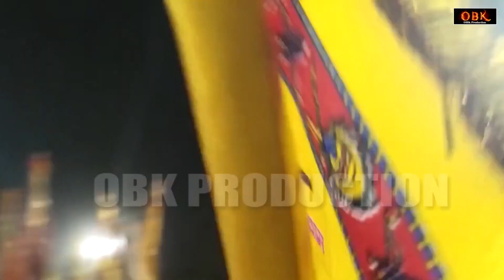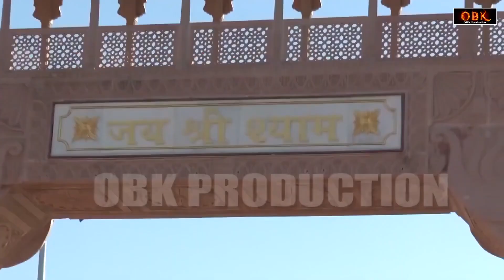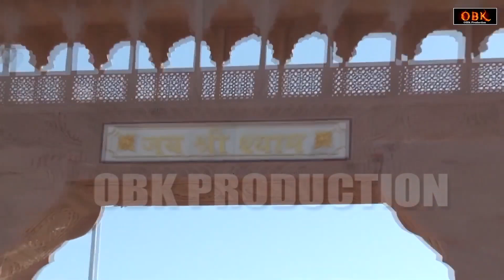जय हो श्याम निराले के | Jai Ho Shyam Nirale Ki | Khatu Shyam Bhajan 2022 | Shyam Bhakti Geet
Title : जय हो श्याम निराले के

Shyam Bhajan,
shyam bhajan,
2022 shyam bhajan,
2022 khatu shyam bhajan,
shyam bhajan,